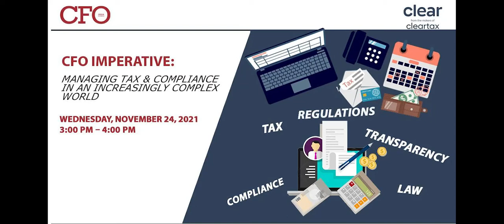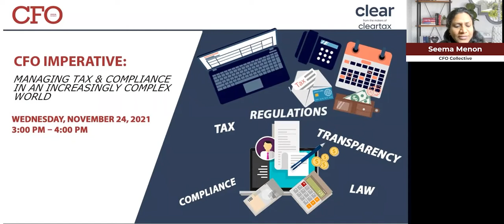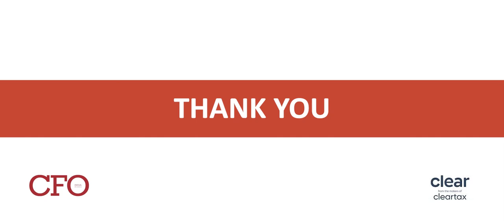ClearTax RT_24th November